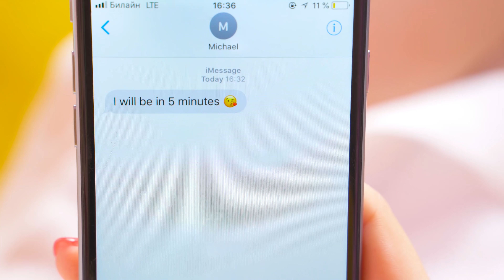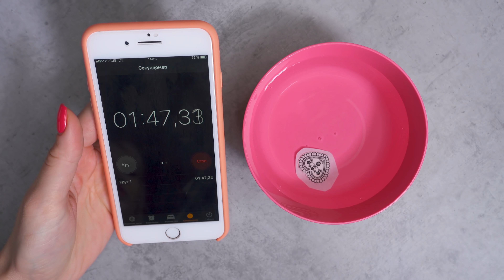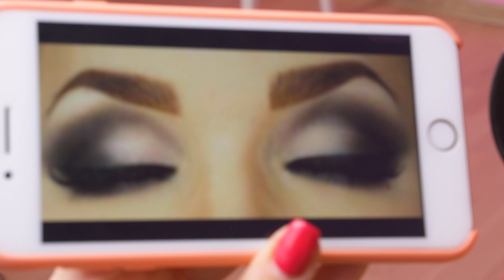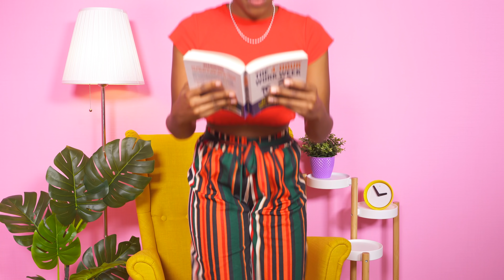10 FUNNY BEAUTY LIFEHACKS | Beauty Hacks To Speed up Your Daily Routine by Ideas 4 Fun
Yeah, yeah, we’ve all heard beauty requires sacrifice but does it really…? Like with everything else in life, maybe there’s some kind of loophole?